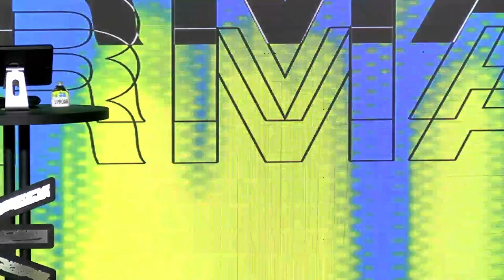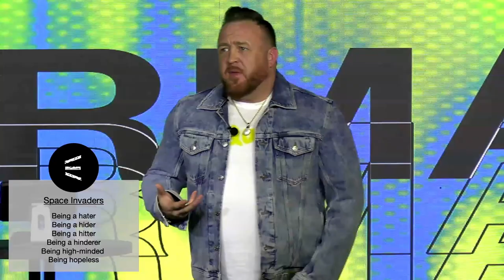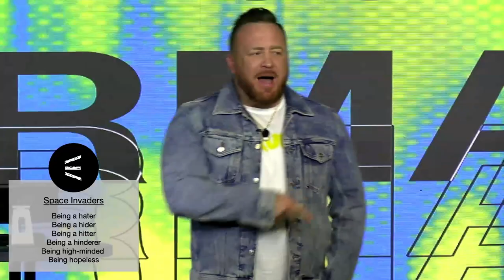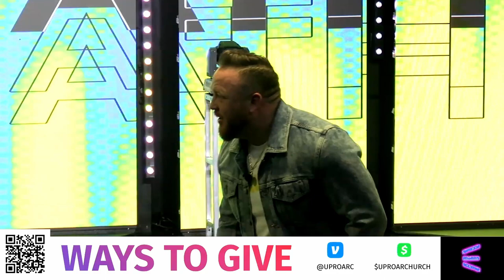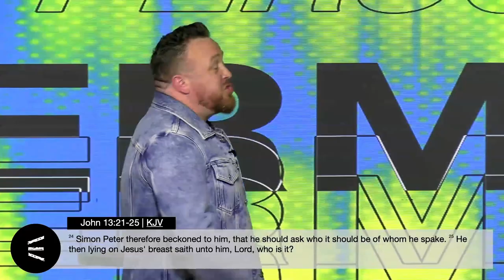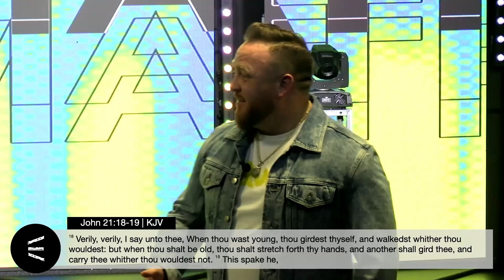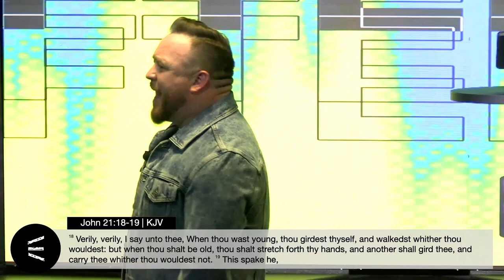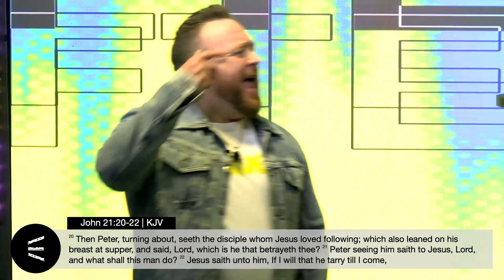Keep It Personal! | Pastor James Teague | Uproar Church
These days, it feels like everyone is watching and judging everyone else, making it easy to forget about our journey. We get so caught up in looking at others that we forget about our flaws.

The same is true concerning our relationships with God. Often, we are quick to judge how others are living, while God is asking us for more. How can we expect God to guide us and open any doors if we aren't focused solely on our relationship with Him?

We can be our own biggest roadblock. Focusing on everyone else will only destroy everything God has in store for us. Let us make today the beginning of a personal commitment to deepening our relationships with God and watch how our lives begin to change for the better!